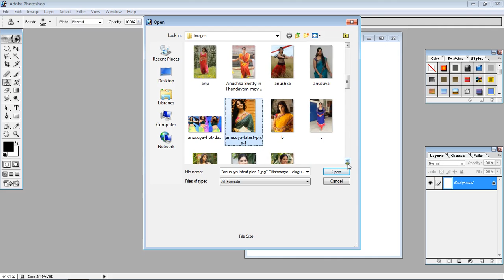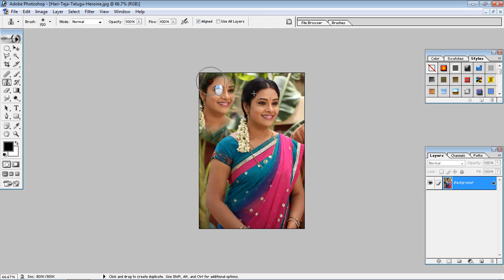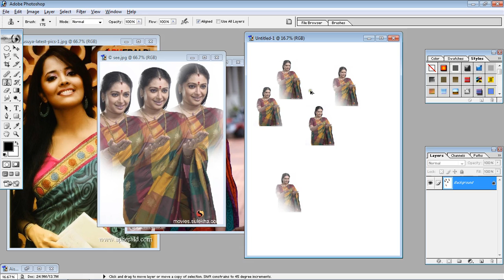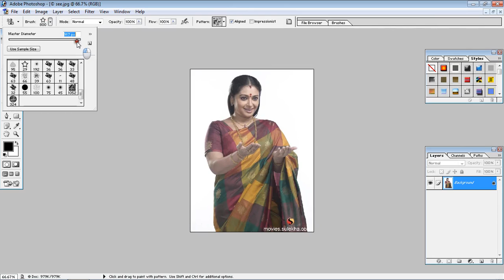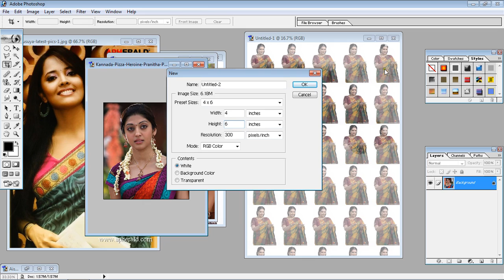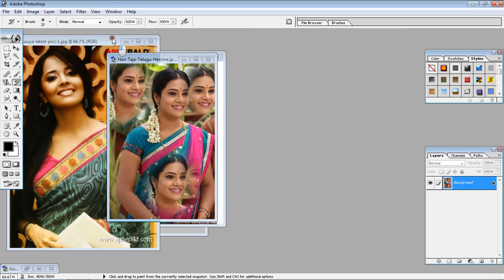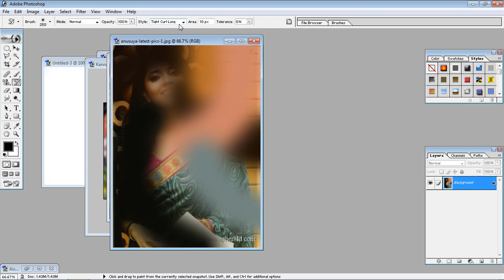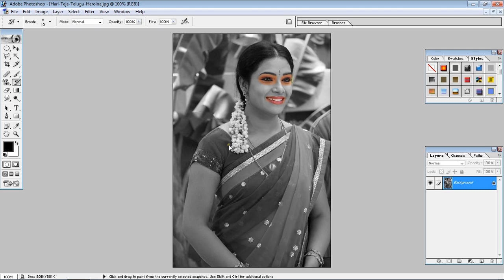Adobe Photoshop 7.0 in Telugu Part 10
Adobe Photoshop 7.0 in telugu part 10, Adobe photoshop in telugu, Learn Photoshop videos in telugu, Photoshop tips in telugu, Adobe Photoshop Cs tutorial in telugu, Photoshop tutorial in telugu, Basic video tutorial on photoshop, Learn Photoshop, Pagemaker, Coreldraw, Hardware, ms word, ms excel in telugu. anjimvideos, adobe light room in telugu, lightroom tutorial in telugu, how to use patter stamp tool in telugu, tool in photoshop telugu, all tools in photoshop telugu, all menu photoshop telugu,